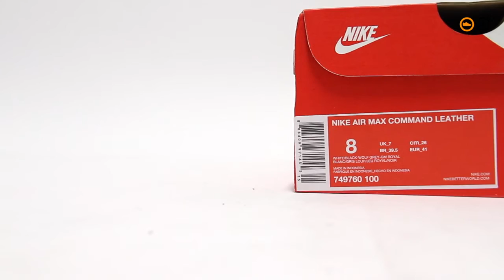Nike Air Max Command - SDLR Sneakerclip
Nike Air Max Command Leather White Black Wolf Grey

Music
New Touch
by Airglow